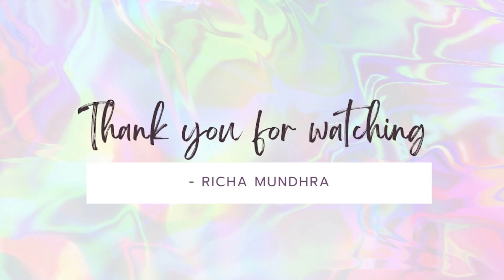Guess the food item ! Challenge with Risabh | Richa Mundhra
Hello,
I am Richa and I make lifestyle content on Youtube. I work at Google as a full time job and do Youtube as my passion project. I hope you had fun watching my video.

Thanks,
Richa